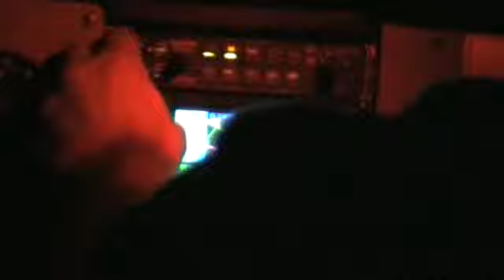VFRN Gillespie 27R Departure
My first VFRN flight. Departing from RWY 27R. Gillespie. San Diego, CA